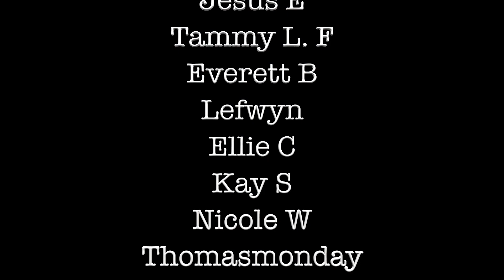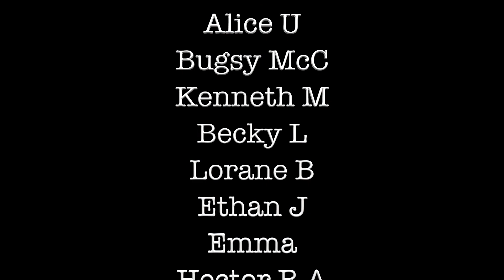Fear TWD Reaction 4x15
Let me know your thoughts & predictions in the comment section below :D

Credit to AMC, The Walking Dead & Fear TWD for these awesome shows! I do not own the rights to the show, just an average fangirl reacting to the epicness 🤓 *all footage used under 10 mins or less & additional cuts to scenes made, aimed to respect the Fair Use Act*